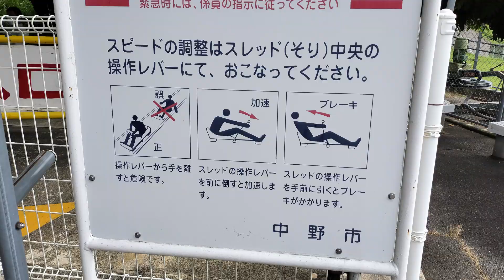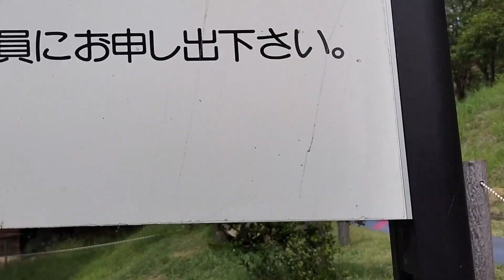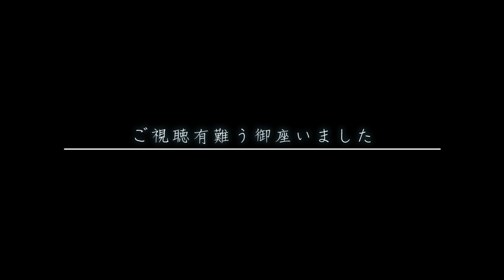サマーボブスレー🛷《気分爽快・スリル満点》北信濃ふるさとの森文化公園【長野県中野市】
中野市在住で何度通ってますが…初めて立ち寄り♪
地域支え合い商品券が届いたので早速お試し！
超楽しい！ジェットコースター級！病みつき間違いなし！最高！
ファイナルラップ超高速！攻める！閲覧注意

◎期間
4月中旬～11月末日　※天候により変動あり
◎営業時間
《4月～9月》
土曜13:00～17:00、日曜・祝日10:00～17:00
《10月～11月》
土曜13:00～16:00、日曜・祝日10:00～16:00
◎休み
月～金曜（祝日の場合は営業）
◎料金
《1回券》一般200円、小･中学生150円
《6回券》一般1,000円、小･中学生750円 ※未就学児は無料
◎備考
未就学児は保護者同乗で利用可能

【Googleマップ北信濃ふるさとの森文化公園】